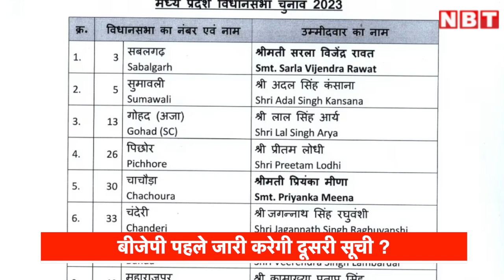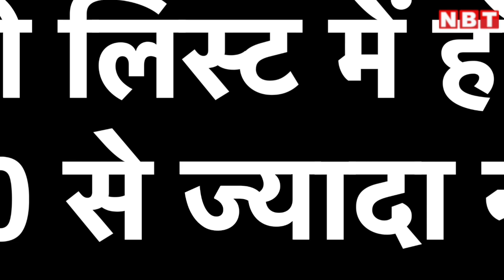Delhi में PM Modi के बैठक खत्म करते ही, Congress बड़ी छलांग की तैयारी में, MP में क्या कर रही प्लान?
Delhi में PM Modi के बैठक खत्म करते ही, Congress बड़ी छलांग की तैयारी में, MP में क्या कर रही प्लान? | MP Election 2023